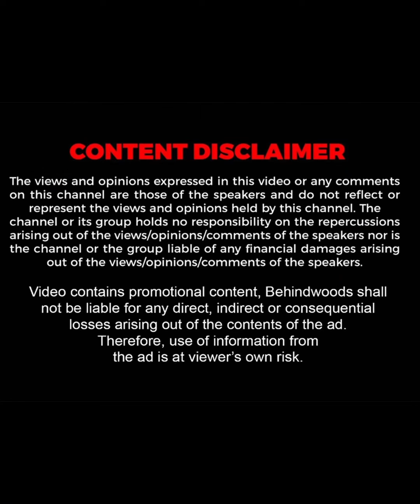''இந்தியாவில் HIGHEST SALE ஆகுற FOOD BIRYANI தான்''